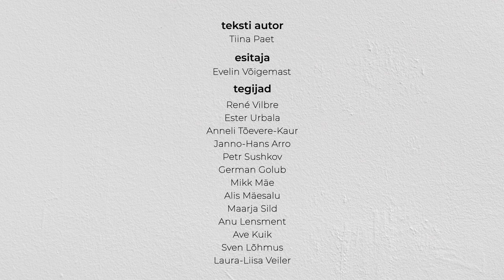Raba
Teksti autor: Tiina Paet

Esitaja: Evelin Võigemast

Projektijuhid: Tiina Laansalu ja Tõnu Tender
Režissöör: René Vilbre
Toimetaja: Ester Urbala
Operaator: Janno-Hans Arro
Produtsent: Laura-Liisa Veiler
Klipi valmimist toetas Haridus- ja Teadusministeerium